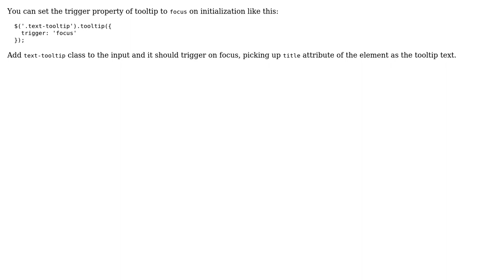Rails ERB Text/Password field tooltip on focus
With thanks & praise to God, and with thanks to the many people who have made this project possible! | Content (except music & images) licensed under CC BY-SA | Music | Images & others | With thanks to user San user Bogdan Popa and the Stack Exchange Network Trademarks are property of their respective owners. You are responsible for your own actions.